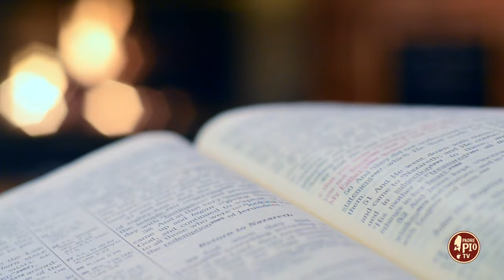"Mi devo sopportare così come sono", disse Teresa di Lisieux (Dritto al Cuore 11 Giugno 2024)